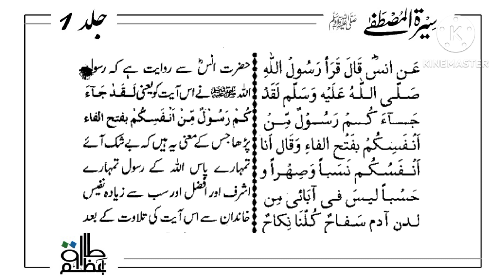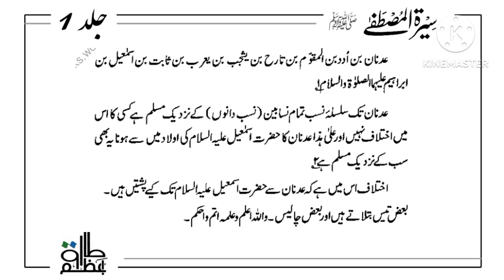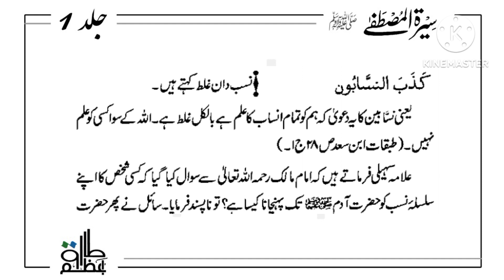Nabi Akram (s.a.w.s) ka silsila nasab | Sirat e Mustafa (a.s) | نبی اکرم کا سلسلہ نسب | سیرة المصطفى